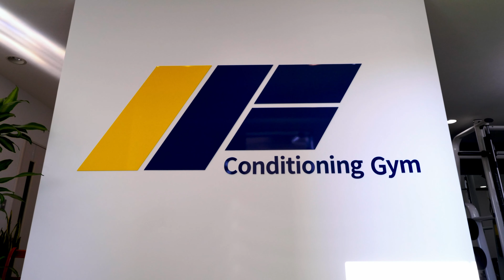イグナイトフロージムPV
大分にあるトレーニングジムの撮影をさせていただきました！
お客様と共に体の改善・成長をサポートし、
可能性を引き出すトレーニングジム。

臨機応変な撮影・編集をアイモットは対応します！
ぜひ、ご連絡ください！

⬇︎映像制作会社「アイモット」についてはこちら⬇︎

⬇︎映像制作会社が運営するコワーキングスペース「KATETE」についてはこちら⬇︎